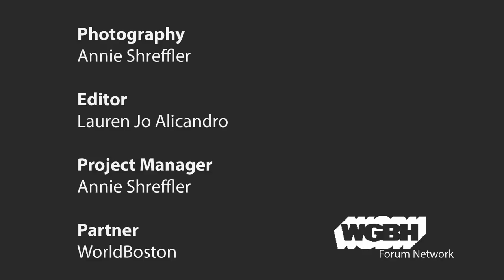The Waning Of Pax Americana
Since 1945, Pax Americana has promised peaceful international relations and an open economy, buttressed by U.S. military power. But in championing "America First," President Trump has advocated selective U.S. engagement, in which foreign commitments are limited to areas of vital U.S. interest and economic nationalism is the order of the day. Allies and challengers alike are paying close attention.

Ambassador Daalder and Dr. Lindsay have co-authored the book, The Empty Throne: America's Abdication of Global Leadership, released October 16, 2018. The book discusses the apparent disruption to the world order that the United States fashioned from the ruins of WWII and that produced unprecedented global stability, prosperity and democratic consensus. Critics argue that Donald Trump's America First Policy threatens this world order, yet, the authors maintain, this order has been fraying for years.